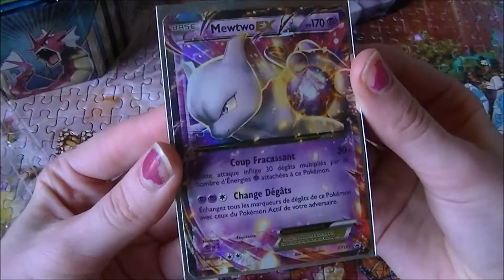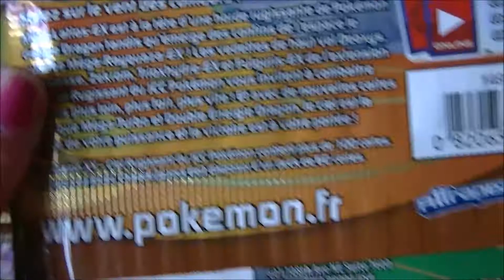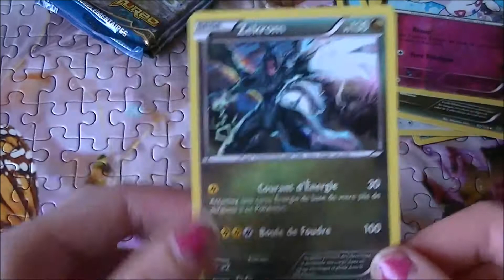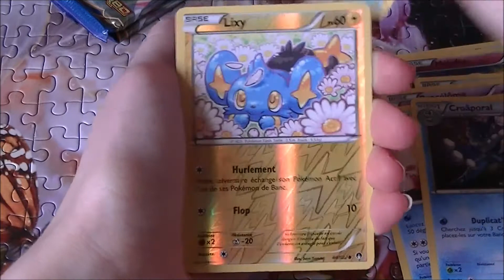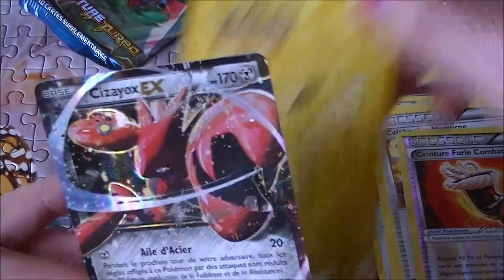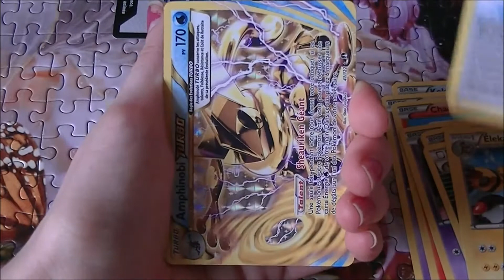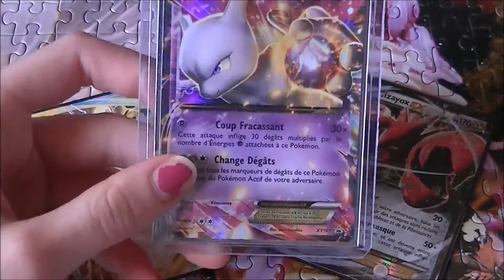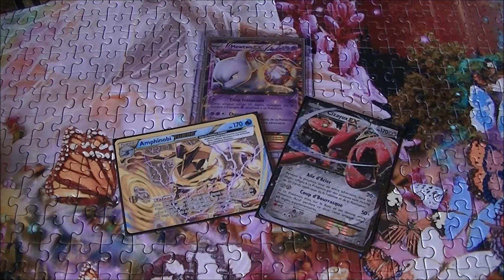[Pokemon] Ouverture d'une Pokebox Mewtwo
Konnichiwa !! voici enfin la pokebox que j'avais tant hate d'ouvrir. Mewtwo le meilleur pokemon de tout les temps mdr C'est la plus jolie carte que j'ai jamais vue * gaga *

Contactez-moi sur